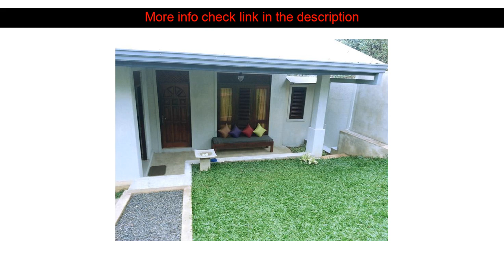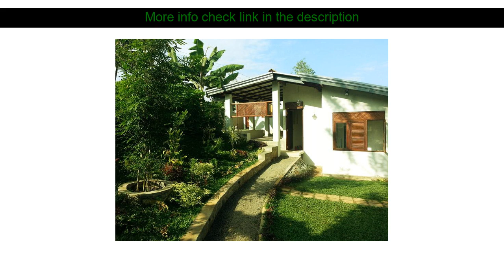Hotel Reviews: Sedevo Chalets ( Kandy, Sri Lanka )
Sedevo Chalets ( Kandy, Sri Lanka )
Address: 30 Salmal Uyana. 1st Lane. Kundasale

Sedevo Chalets is conveniently located in the popular Pallekele area. The hotel offers a wide range of amenities and perks to ensure you have a great time. Luggage storage airport transfer shuttle service are there for guest's enjoyment. Non smoking rooms desk balcony/terrace blackout curtains fan can be found in selected guestrooms. Recuperate from a full day of sightseeing in the comfort of your room or take advantage of the hotel's recreational facilities including garden. For reliable service and professional staff Sedevo Chalets caters to your needs.